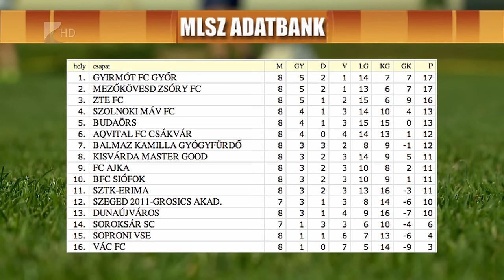Győzött a Kisvárda - Kölcsey Tv